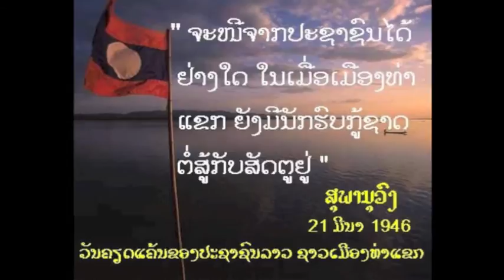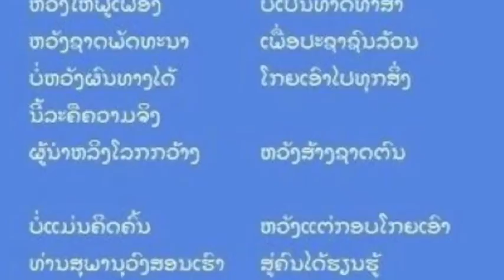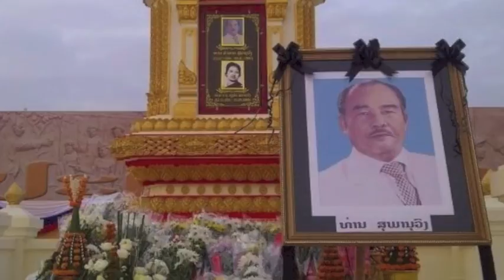Red Prince of Laos - Tiao Xai Deng - Jao Sai Daeng - 16 July 2013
Director and Producer: PrinceSS - 16 July 2013
Lao Lyrics